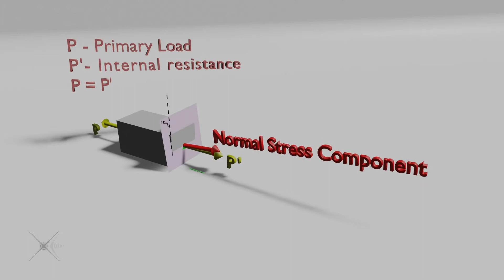Reaction loads and stress component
Variation in the magnitude of Stress components (2 Dimensional) for an axially loaded bar element.

The angle of the section plane w.r.t. the element's vertical face varies from 0 to 45 degrees.